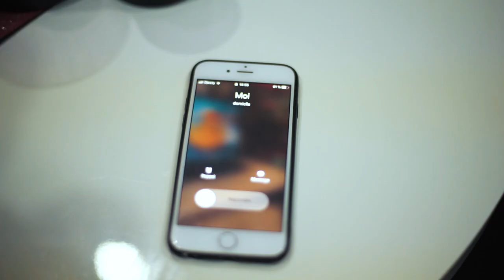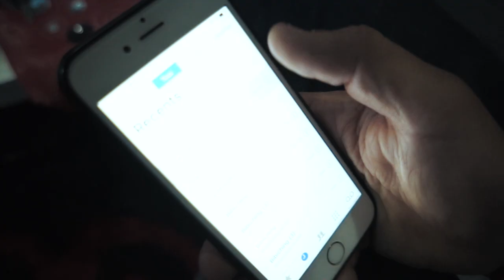COURT METRAGE ALGERIEN ( Moi 5 ) فيلم جزائري قصير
When I got home from work I was so tired ... and the moment I was resting I had illusions .. my character came out in 5 copies of me .. I was very scared and I didn't  know what to do! until I woke up.
" MOI 5 " or " ME 5 " my first Short film .. hope you like it